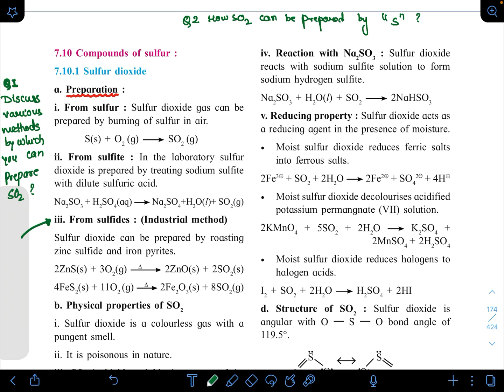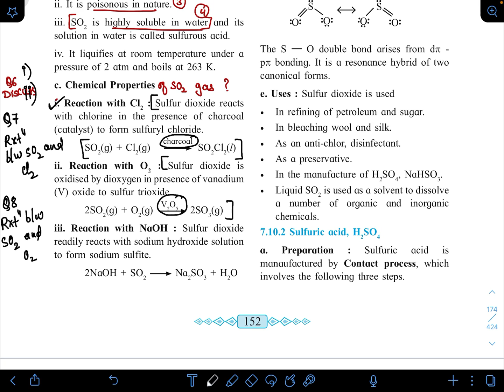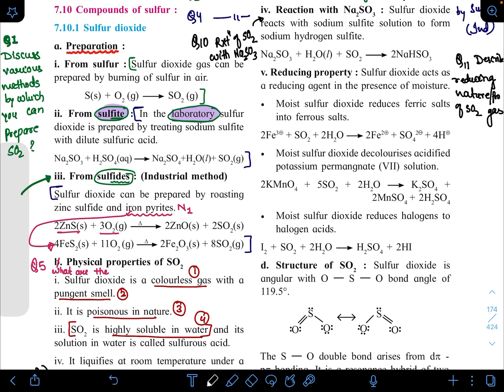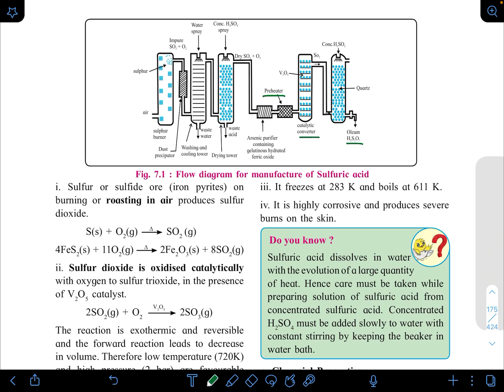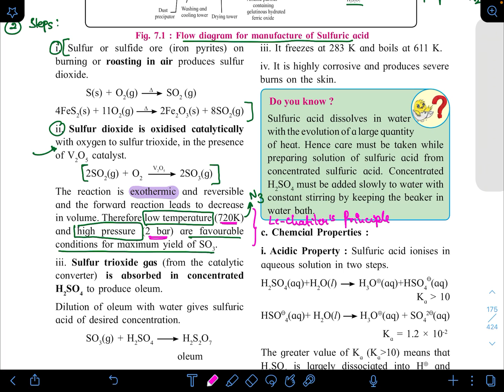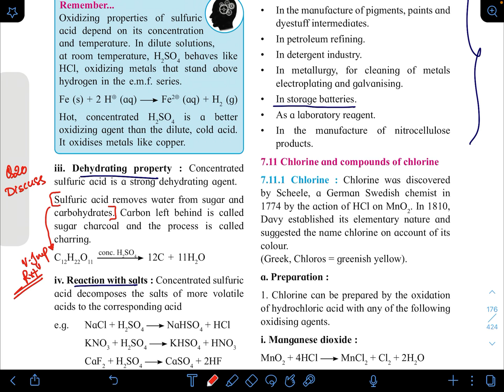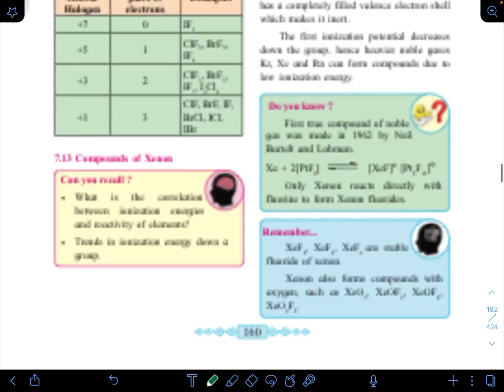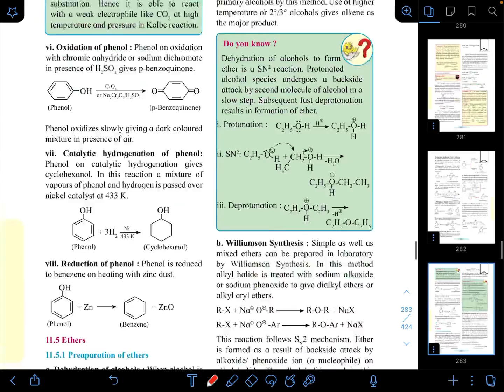P Block || Notes Marking - L 4